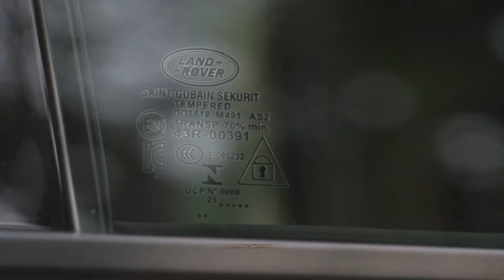[Full] PK First Class EP.4 : แคมป์ปิ้งทำเลทอง กางเต็นท์บนที่ดินตารางวาละ 400,000 บาท!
🟥อีพีนี้มีแจก! เอาใจสายเอาท์ติ้ง🟥

[Full] PK First Class Ep.4
📍แคมป์ปิ้งทำเลทอง กางเต็นท์บนที่ดินตารางวาละ 4แสนบาท!
📍เปิดใจเล่าเรื่องบ้านกับการลงทุนที่บอกเลยว่าคุ้ม!
📍ชี้ช่องทางชาวแคมป์ แพ็คของไปกางเตนท์แบบครบชุดในราคาหลักพัน!

กิจกรรมพิเศษจาก

🔺เพียงแค่โพสต์ link รายการนี้ ลุ้นเป็นผู้โชคดี 1 ท่าน ได้รับการติดฟิลม์รถยนต์ ฟรี!! 1 คัน พร้อมของสัมมนาคุณจาก Solar Gard อีก 1 ชุด

🔺ร่วมกิจกรรมได้ตั้งแต่วันที่ 25 เมษายน - วันที่ 31 พฤษภาคม 2565 เท่านั้น

🔺และใครก็ตามที่สนใจติดฟิล์มกรองแสงคุณภาพสูงจากอเมริกาหรือใครมีปัญหาเรื่องความร้อนทั้งรถ ทั้งบ้านและคอนโด เพียงแชร์คลิปรายการนี้ก็สามารถปรึกษาฟรี พร้อมรับส่วนลดพิเศษได้ที่

▶️ดู PKFirstClass อีกทางที่ : แปะลิงค์ตัวเต็มใน Facebook (ลงในเฟสก่อนละถึงมีลิงค์)